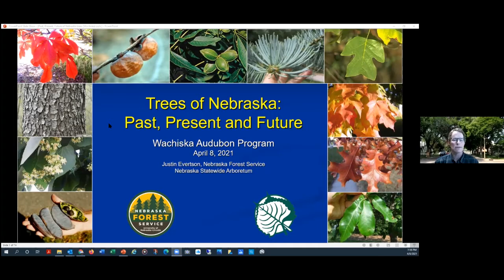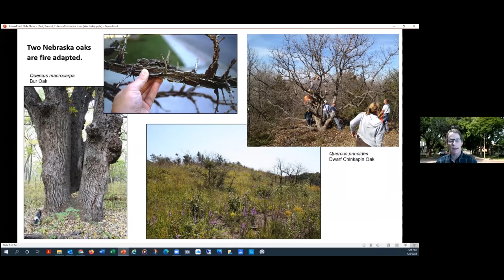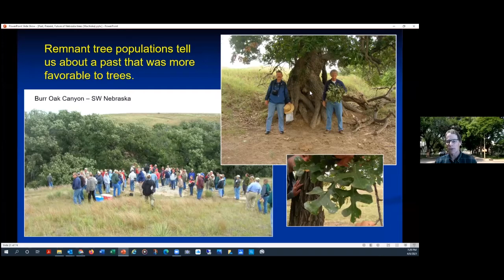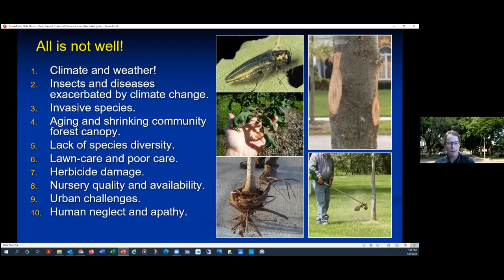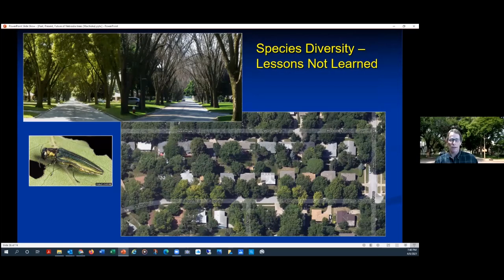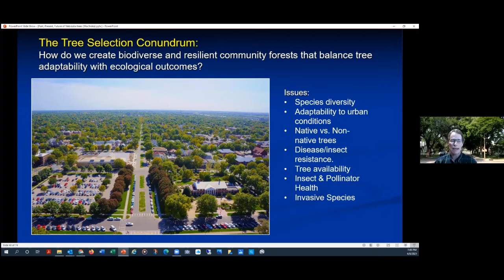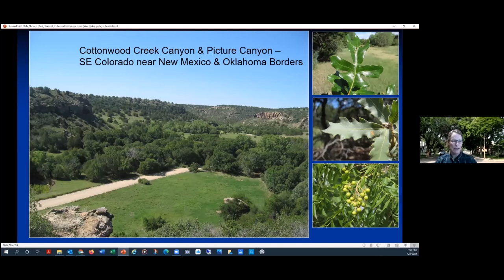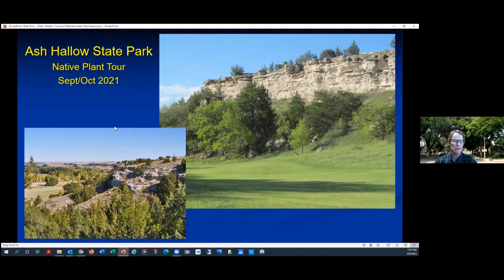Fun Facts About Trees with Justin Evertson -- Wachiska Audubon 4/2021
Fun Facts About Trees by Justin Evertson, Nebraska Statewide Arboretum and Nebraska Forest Service.
Nebraska was rightly known for a long time as the tree planter's state. Early settlers were challenged to plant trees to improve their land claims, and they did just that. Every community that sprang up on the Nebraska prairie quickly became cloaked in a “community forest” as people earnestly went about planting trees for the many comforts they provided (and still do). During the Dust Bowl years of the 1930s, the Prairie States Forestry Project put trees front and center in efforts to conserve soil. Millions of trees were planted in thousands of miles of shelter belts in Nebraska.
Thanks to the efforts of J. Sterling Morton and others, Nebraska became known as the home of Arbor Day with all the tree enthusiasm such a holiday elicits.   Arbor Day got its start thanks in large part to Morton’s belief that Nebraska’s treeless prairies were found wanting and that the land would be greatly improved with the planting of trees. Although we can look back now with appropriate discomfort at the idea that Nebraska’s prairies were an inferior land form, it was still a fair longing by early settlers to have more trees around them; in fact, trees were critical in helping to make life on the Great Plains more tolerable as they provided shade and wind protection, emotional comfort, beauty, food, and lumber.  we also add in other benefits like lower utility costs and higher property values; for me, one of the best things trees do is provide habitat for a wide variety of wildlife, especially birds.
Nebraska was once mostly a fantastic prairie from corner to corner and we now rightly celebrate that prairie and work hard to conserve and expand the few remaining remnants. But Nebraska was also home to important trees, serving as a crossroads of species moving into and out of the region for millennia.
This presentation will honor the month of Arbor Day by taking a fun look at trees in Nebraska, while delving into both the good and the bad of our tree-planting efforts.
Justin Evertson has been employed at UN since 1990 working with both the Nebraska Statewide Arboretum (NSA) and the Nebraska Forest Service (NFS). He is the green infrastructure coordinator for the Community Landscapes and Forest Health Bureau of NFS where he oversees programs that provide funding, technical assistance, and educational outreach for sustainable landscape enhancements in communities across the state. Justin earned his architecture and community and regional planning degrees from UNL. He grew up on a farm in western Kimball County where he learned an appreciation for shortgrass prairie and Nebraska’s wide-open spaces. Justin is passionate about trees, the native landscape, biodiversity, and sustainable landscape development. He lives in Waverly where he plants many trees and works to increase the biodiversity and sustainability of landscapes in the community.
Join Wachiska for this Zoom presentation at 7:00 p.m. on Thursday, April 8. This free public program is available to those who register
Wachiska Audubon is very much interested in expanding our community outreach. Please help by sharing this post and inviting others to take part as well.